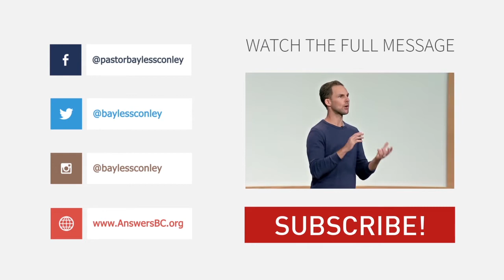Our Responsibility for Peace (Clip) | Harrison Conley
Jesus is the only answer for our divided, contentious world. Learn to represent Him and bring peace wherever you go.

Harrison Conley is a passionate and dynamic speaker from Southern California. Alongside his father, Bayless Conley, Harrison serves as Lead Pastor at Cottonwood Church. With a rich heritage and a life immersed in ministry, Harrison’s simple and honest approach to the Gospel message continues to inspire people to encounter the grace of God.